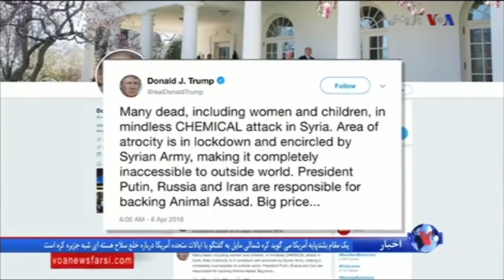گزارش های خبری: چند نظامی ایران در حمله هوایی به پایگاه نظامی سوریه کشته شدند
گزارش های خبری از حمله ای به یک پایگاه نظامی سوریه حکایت دارد که در جریان آن چند نظامی جمهوری  اسلامی ایران در این پایگاه کشته شده اند. این خبر با گزارش هایی همراه شده است که سوریه و روسیه
درباره حمله به این پایگاه موسوم  به تی-۴ منتشر کرده اند.